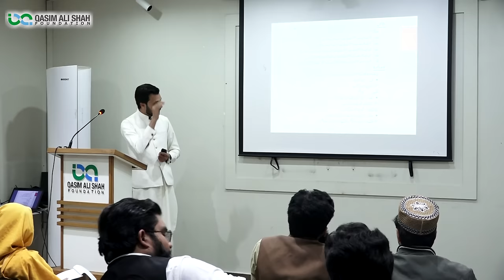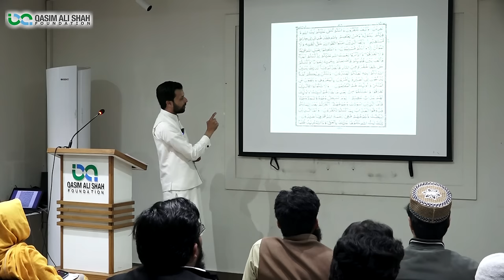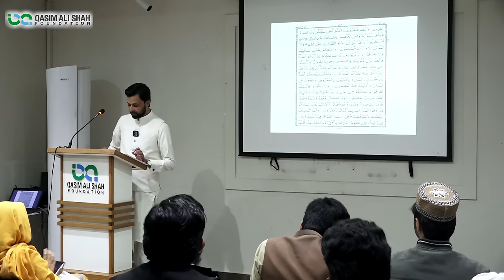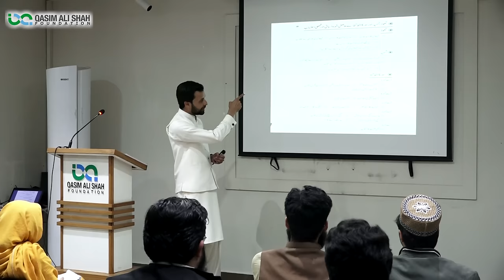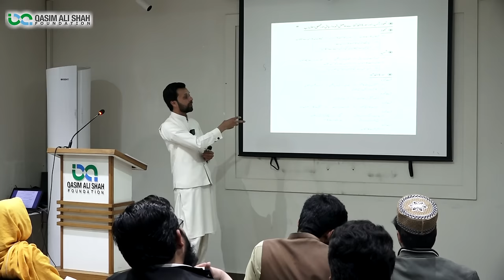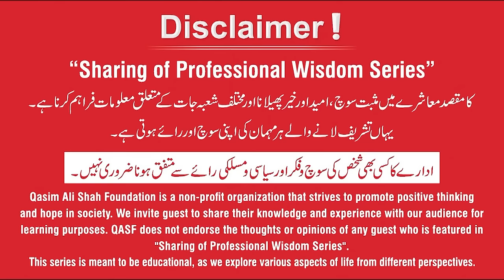Learn Quran with Translation - ترجمہ قرآن کلاس - Dr. Mujahid Ahmad | Religious Scholar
السلام علیکم
 کلاس میں جس Booklet  کا ذکر کیا گیا  ہے۔آپ سب کی فرمائش پر یہاں PDF میں  Share کیا جا رہا ہے۔آپ Download کر سکتے ہیں۔

Benefits Of Reciting Quran With Translation (ترجمہ قرآن کلاس)

▶ Quran Reading for Beginners